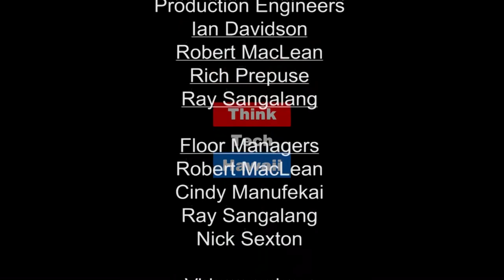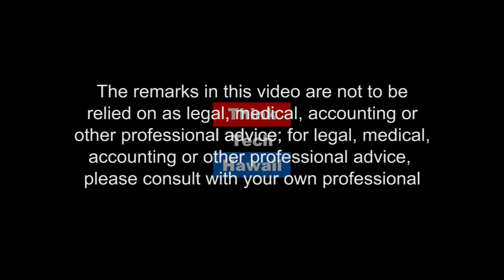NELHA Conference on Trends and Opportunities in Energy Storage (Hawaii, State Of Clean Energy)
A follow up on the Conference in 2016.  On December 5th and 6th, NELHA presented a conference on trends and opportunities in energy storage.  Mitch Ewan and Maria Tome were there, and will report to us what happened and how things look for storage and related energy technologies in Hawaii. The host for this episode is Jay Fidell.  The guests for this episode are Mitch Ewan and Maria Tome.